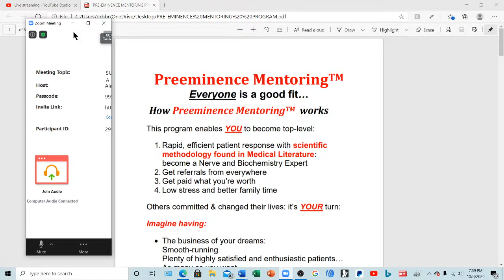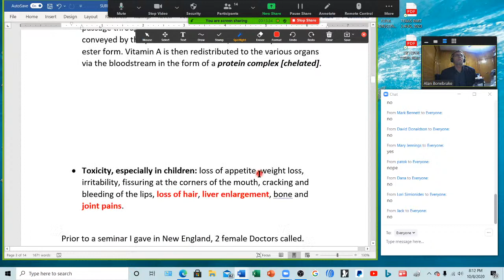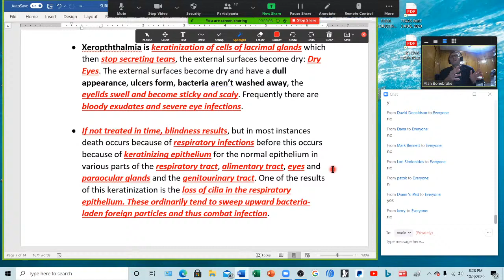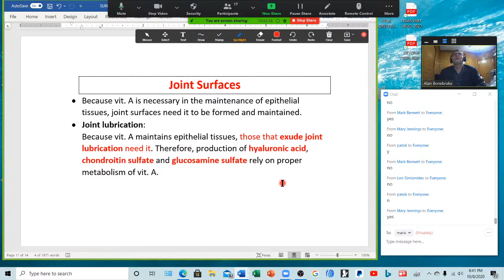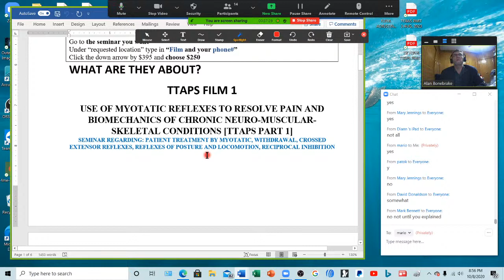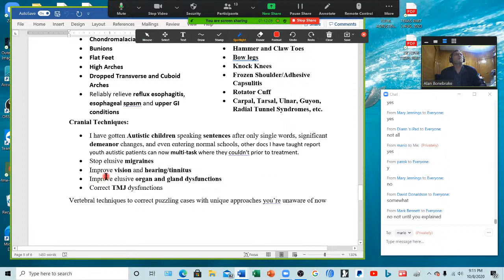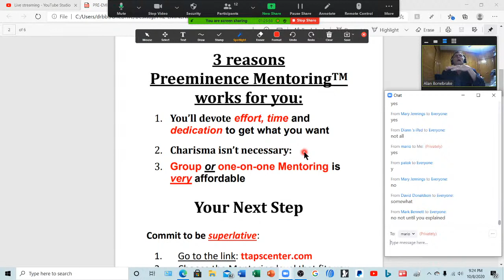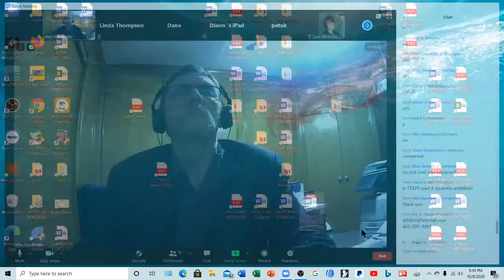SURPRISING THINGS YOU NEED TO KNOW ABOUT VITAMIN A